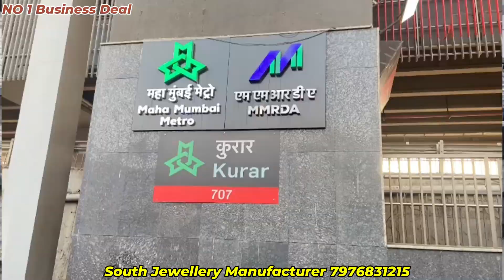South Indian Temple Jewellery Wholesale Market Mumbai | मैन्युफैक्चरर से ख़रीदे |Jewelry Manufacturer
South Indian Temple Jewellery Wholesale Market Mumbai | मैन्युफैक्चरर से ख़रीदे | Artificial Jewelry Manufacturer | INDIA
फ्रेंड्स आज का वीडियो साउथ इंडियन टेम्पल ज्वेलरी मैन्युफैक्चरर का है मुंबई मलाड ईस्ट पुस्पा पार्क में यह फ़ैक्ट्री है अगर आप विजिट करना चाहते है तो विजिट भी कर सकते है या ऑनलाइन देखना चाहते है तो भी देख सकते है ट्रस्टेड फ़ैक्ट्री है
👉Name : Narendra
👉ADD : B - wing 1st Floor Riddhi Siddhi Building Near Sai Baba Temple Kurar Village Malad East Mumbai India 400097
south indian temple jewellery wholesale market,
south indian temple jewellery,
south indian jewellery wholesale,
south indian jewellery wholesale market,
temple jewellery wholesale market,
south jewellery wholesale market,
south indian jewelry wholesale,
temple jewelry wholesale market,
temple jewellery wholesale,